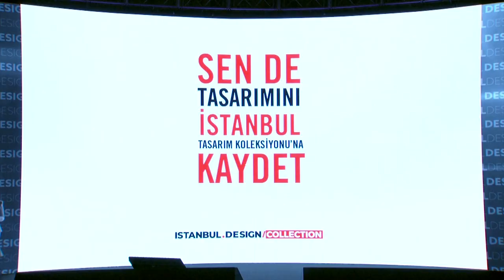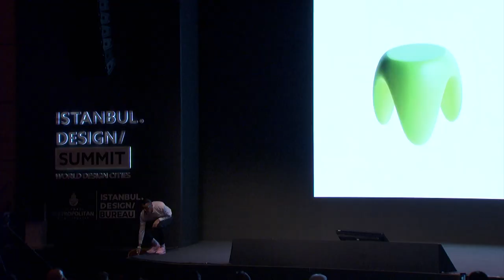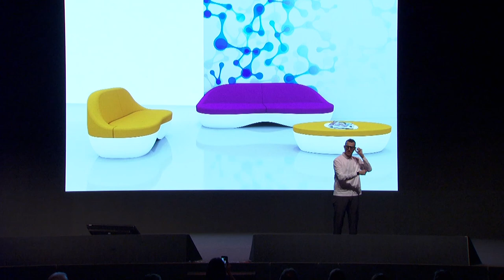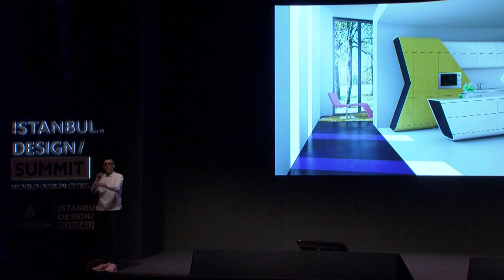ISTANBUL DESIGN SUMMIT - KEYNOTE SESSION / KARIM RASHID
Speaker:
Karim Rashid, Industrial Designer